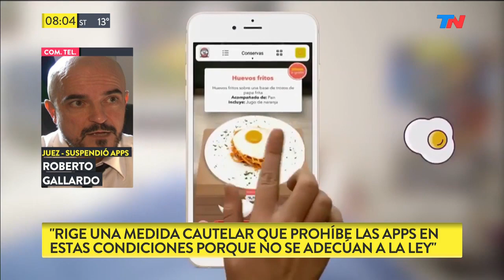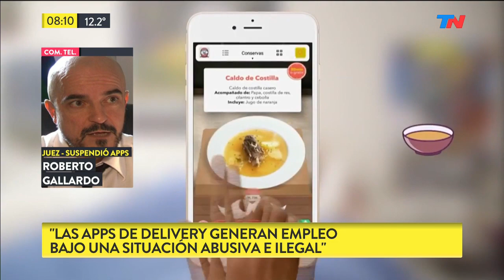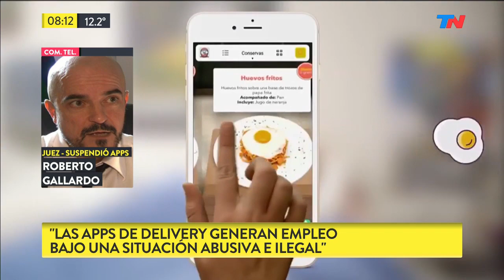Habló el juez que suspendió a 3 apps de delivery: “No cumplen con la ley"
Habla el juez Gallardo, que suspendió a 3 apps de delivery: “No se adecúan al marco legal vigente”.
En TNde6a10 habló el juez Roberto Gallardo suspendió a Rappi, Glovo y PedidosYa: “Las empresas no cumplen con la ley. No se adecúan al marco legal vigente. No quieren cumplir la ley. No generan relación de dependencia. No es empleo: genera ocupación. Genera un ingerso, pero bajo una relación abusiva e ilegal. Están precarizados. Les pagan monedas. No se pagan las cargas. Aplicamos la ley local, la ley 5526, y obligamos al Gobierno y a las empresas a ajustarse a lo que dice la ley. Ellos dicen que prestan servicios informáticos: si prestan servicios informáticos no se entienden por qué cobran una comisión por un transporte".